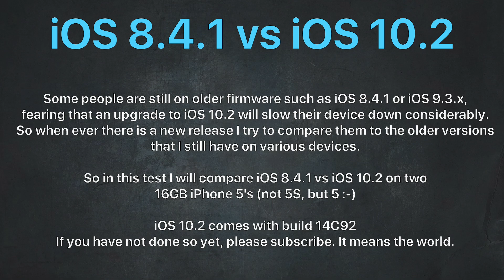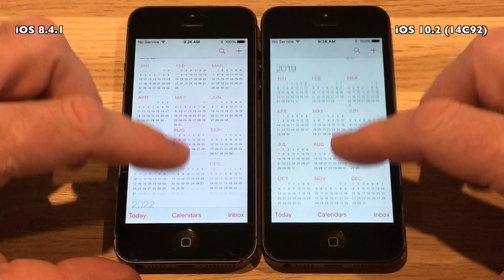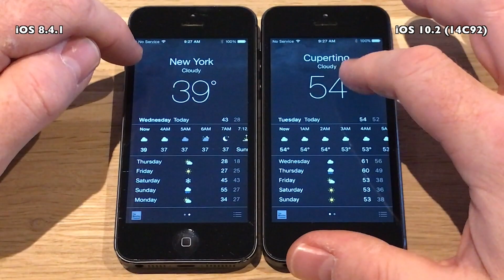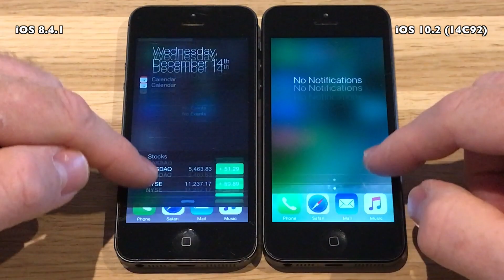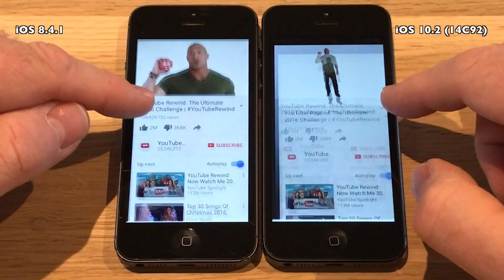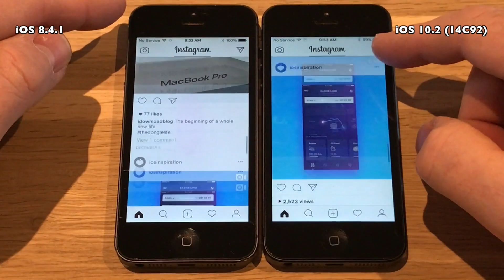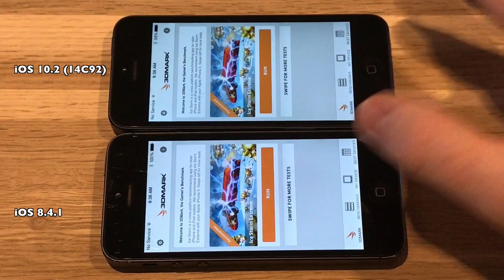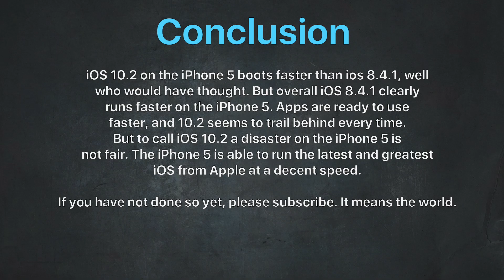iPhone 5 : Speed Test iOS 8.4.1 vs iOS 10.2 Final (Build 14C92)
As of November 22nd, 8% of all iOS devices are still on iOS 8 or lower.
29% are still on any version of iOS 9. So will the release of iOS 10.2 improve that?

A good number of people are on an older version of iOS to retain their jailbreak, but also some are holding back in fear that iOS 10 will slow down their devices.

I have done  comparison between iOS 8 and 9 vs the newest iOS 10.2.
Unfortunately I do not have any iPhone 6 devices on older versions. But have been able to do them on iPhone 5, 5S and 6S.

So hopefully this can help you decide if you should upgrade or not. If in doubt, good advice is not to update. Especially when there is no downgrade path to iOS 8 and 9.